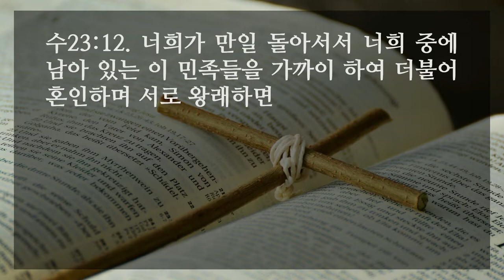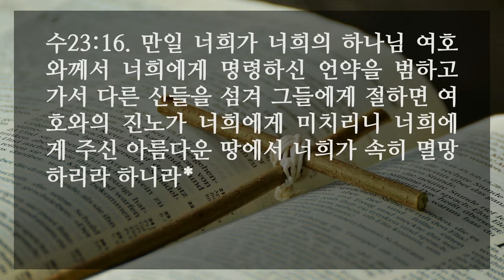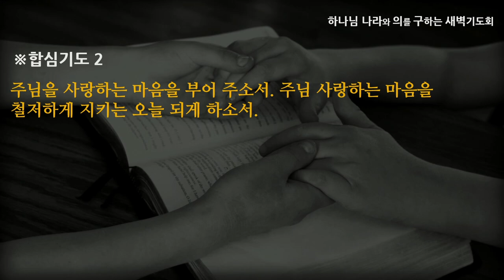[선한목자교회] 새벽기도 2022년 12월 22일 | 오직 하나님을 가까이하고 사랑하라 - 여재우 목사 [여호수아 23:1-16]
오직 하나님을 가까이하고 사랑하라 - 여재우 목사 [여호수아 23:1-16]